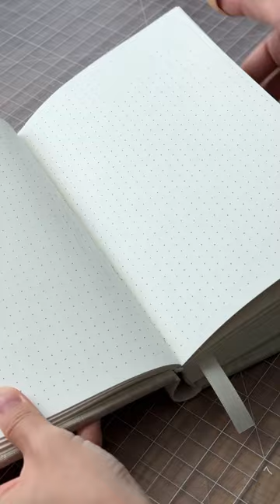Butterfly charm journals will be replenished at my next shop update, Sat Oct 14 at 12pm PST 🦋